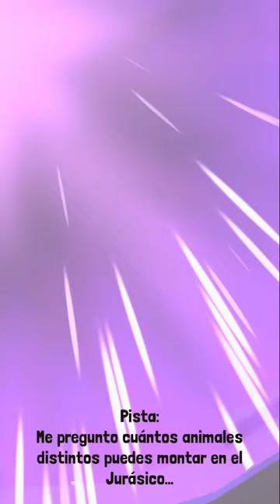Rodeo Stampede: Sky Zoo Safari #82 | NUEVOS DINOSAURIOS | Gameplay Español